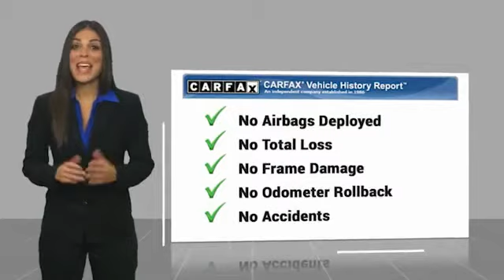2017 Ford F-150 K245193A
2017 Ford F-150 Lariat

Ewing Subaru
1555 Dallas Parkway

2017 Ford F-150 Lariat 4WD.  Recent Arrival! Clean CARFAX. 4D SuperCrew 3.5L V6 10-Speed Automatic 4WD The PRICE you see, is the PRICE you pay! Does not include state applicable $150 doc fee, tax, title, license & registration. We offer several online shopping tools & technology that enable our customers to complete the purchase process without visiting the dealership. You can value your trade, apply for financing, get accurate payment estimates and more by contacting us today! We even offer a Touch-Less vehicle delivery option for your convenience. Many of our customers have already taken advantage of these options, and they remain available during this time. We are located at our all new location @ 1555 Dallas Parkway, Plano, TX 75093. Come see our brand new facilities! Apply online to get the process started before you come in. We offer free airport pickup. We can help facilitate low cost shipping directly to your door. Call for an estimate at (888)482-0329. Come see how easy it is to do business with the Ewing Automotive Group.  Awards: * 2017 KBB.com Brand Image Awards * 2017 KBB.com 10 Most Awarded Brands Please note dealer delivery to customer location is subject to additional fees depending on location. Please note legal requirements must be met for online transactions to safeguard and protect consumer rights, see Dealer for additional details as may be required. While every reasonable effort is made to ensure the accuracy of this information, we are not responsible for any errors or omissions contained on these pages. Please verify any information regarding vehicle options, mileage and pricing in question with Ewing Subaru by contacting us directly today.